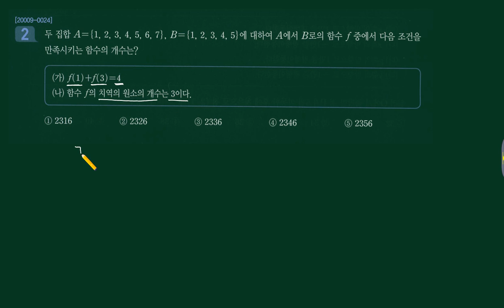수능특강 2021 확통 1강 Lv3 02